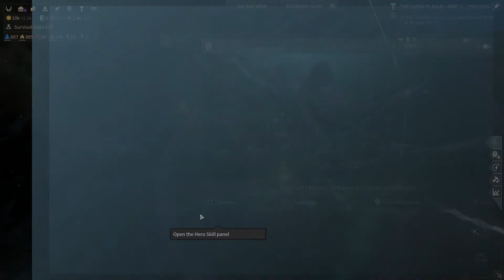Expanding our Money in Endless Space 2 - Black Title Cards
I have a headcannon that the fat Lumeres aren't fat, that's just a different type of Lumeris. Like, some of them are just like that.

EXTRA VIDEOS USED:
Zero Tolerance for Space Pirates by Ralph Roberts
EXTRA MUSIC USED:
Overwatch Victory Theme

Endless Space, more like: I kinda really liked this game. It feels like a better, turn based, Stellaris.